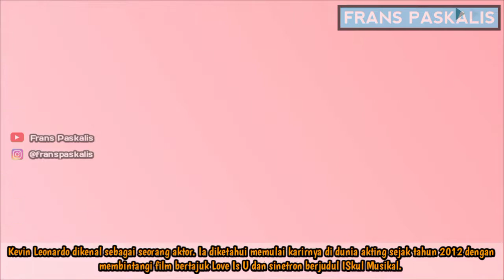BIODATA DAN PROFIL KEVIN LEONARDO • LENGKAP UMUR DAN AGAMA